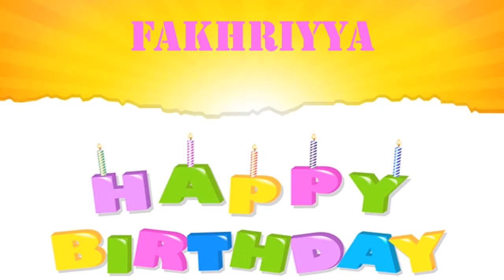Fakhriyya wishes Mensajes